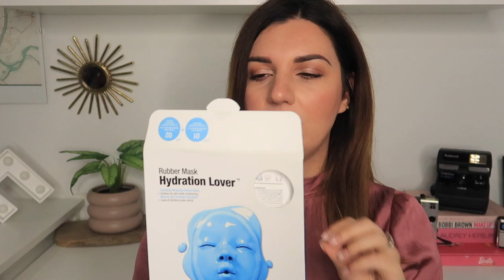PRODOTTI FINITI #37 promossi e bocciati || Federica Effe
Sono tornata :)
Ciao a tutti….per farmi perdonare l’assenza una bella carrellata di prodotti terminati e review…
Federica

PRODOTTI CITATI e preferiti che consiglio :

FRESHLY COSMETICS Rose quartz facial cleanser
JOWAE Gelee guile demaquillante
FRESHLY COSMETICS Acqua micellare alla mela verde
DOUGLAS Struccante occhi bifasico
GARNIER Patch contorno occhi anti fatica
JOWAE Maschera da notte
FRESHLY COSMETICS Green vitamine concentrate serum
CLINIQUE Moisture sourge gel-crema
DOUBLE B Crema mani
DR JART Cicapair crema colorata
YVES ROCHER Elixier Jeunesse filtro da città spf30
BIOLIS NATURE Shower gel al Tè verde
YVES ROCHER Shampoo color
YVES ROCHER Balsamo color
INTRA Olio shampoo sebo normalizzante
NATURA SIBERICA Shampoo all’olivello spinoso
Scrub per la cute
OUAI Texturizing spray
WET’N WILD Photofocus pressed powder
DIOR Diorshow brow stile matita sopracciglia
CHARLOTTE TILBURY Lip cheat in pillow talk
HOURGLASS Caution mascara
DIOR Diorshow Pump ’n volume mascara
MAYBELLINE Ciglia sensazionali mascara

COSA INDOSSO
CAMICIA: HM
LABBRA : CHARLOTTE TILBURY Pillow Talk matita

Federica Effe
Ci vediamo su Instagram @nonsoloeffe